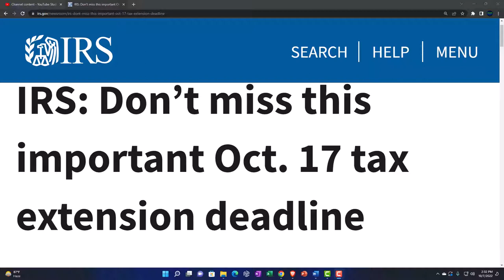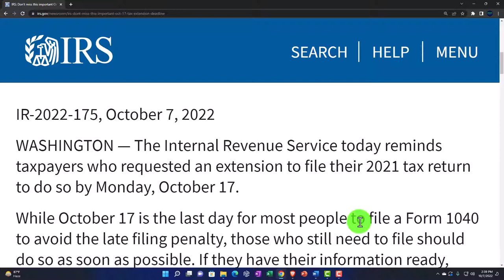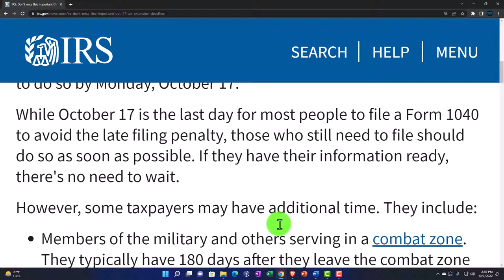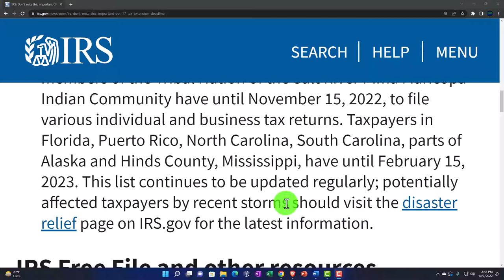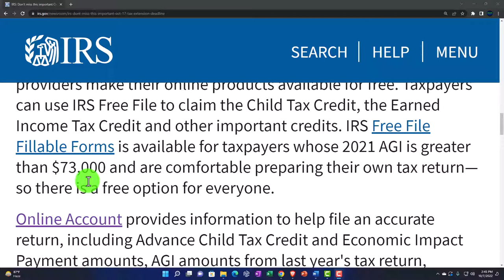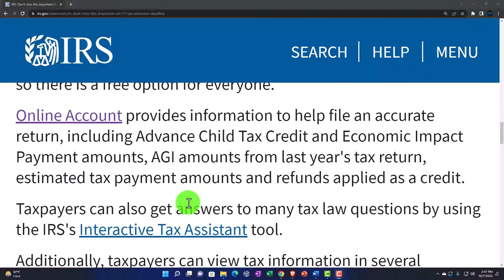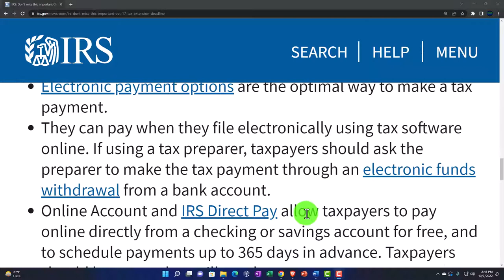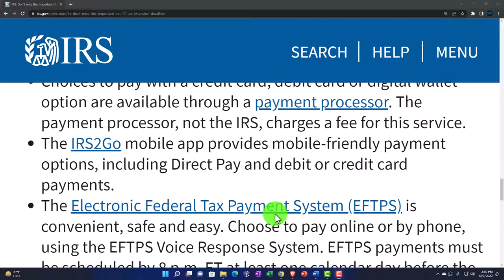IRS: Don’t miss this important Oct. 17 tax extension deadline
The Internal Revenue Service today reminds taxpayers who requested an extension to file their 2021 tax return to do so by Monday, October 17.

While October 17 is the last day for most people to file a Form 1040 to avoid the late filing penalty, those who still need to file should do so as soon as possible. If they have their information ready, there's no need to wait.

However, some taxpayers may have additional time. They include:

Members of the military and others serving in a combat zone. They typically have 180 days after they leave the combat zone to file returns and pay any taxes due.
The IRS calls special attention to people hit by recent national disasters, including Hurricane Ian. Taxpayers with an IRS address of record in areas covered by Federal Emergency Management Agency disaster declarations in Missouri, Kentucky, the island of St. Croix in the U.S. Virgin Islands and members of the Tribal Nation of the Salt River Pima Maricopa Indian Community have until November 15, 2022, to file various individual and business tax returns. Taxpayers in Florida, Puerto Rico, North Carolina, South Carolina, parts of Alaska and Hinds County, Mississippi, have until February 15, 2023. This list continues to be updated regularly; potentially affected taxpayers by recent storms should visit the disaster relief page on IRS.gov for the latest information.
IRS Free File and other resources
IRS Free File is available to any person or family with an adjusted gross income (AGI) of $73,000 or less in 2021. Leading tax software providers make their online products available for free. Taxpayers can use IRS Free File to claim the Child Tax Credit, the Earned Income Tax Credit and other important credits. IRS Free File Fillable Forms is available for taxpayers whose 2021 AGI is greater than $73,000 and are comfortable preparing their own tax return—so there is a free option for everyone.

Online Account provides information to help file an accurate return, including Advance Child Tax Credit and Economic Impact Payment amounts, AGI amounts from last year's tax return, estimated tax payment amounts and refunds applied as a credit.

Taxpayers can also get answers to many tax law questions by using the IRS's Interactive Tax Assistant tool.

Additionally, taxpayers can view tax information in several languages by clicking on the "English" tab located on the IRS.gov home page.

Schedule federal tax payments electronically
Taxpayers can file now and schedule their federal tax payments up to the October 17 due date. They can pay online, by phone or with their mobile device and the IRS2Go app. When paying federal taxes electronically, taxpayers should remember:

Electronic payment options are the optimal way to make a tax payment.
They can pay when they file electronically using tax software online. If using a tax preparer, taxpayers should ask the preparer to make the tax payment through an electronic funds withdrawal from a bank account.
Online Account and IRS Direct Pay allow taxpayers to pay online directly from a checking or savings account for free, and to schedule payments up to 365 days in advance. Taxpayers should be aware they will need to create an account to use Online Account services.
Choices to pay with a credit card, debit card or digital wallet option are available through a payment processor. The payment processor, not the IRS, charges a fee for this service.
The IRS2Go mobile app provides mobile-friendly payment options, including Direct Pay and debit or credit card payments.
The Electronic Federal Tax Payment System (EFTPS) is convenient, safe and easy. Choose to pay online or by phone, using the EFTPS Voice Response System. EFTPS payments must be scheduled by 8 p.m. ET at least one calendar day before the tax due date.